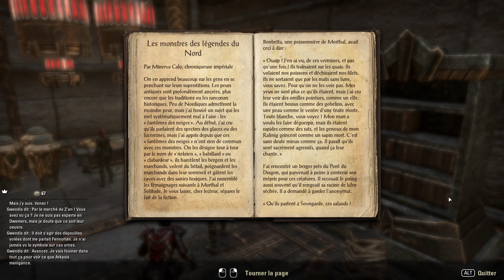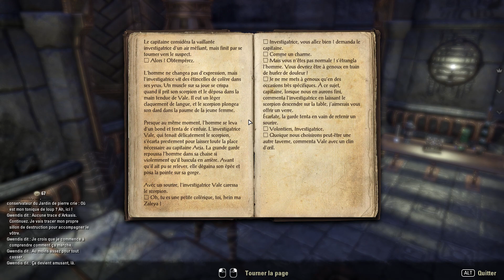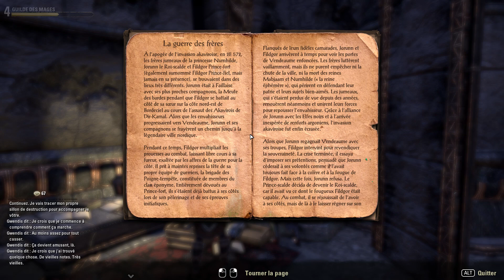DES DONJONS DE PROFESSIONNELS !! -TESO : Greymoor- Ep.3 avec Krayn, Desastre & Elyse !!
On à fait un event !! Et même qu'on a buté des tas de boss cool pour se stuffer EPIQUE sur TESO ! Du Gameplay, des donjons, et des montages (afin d'enlever les parties où on court comme des poulets sans tête).

Merci à Close pour la miniature !!

Vous pouvez aussi me suivre :
Sur Facebook :